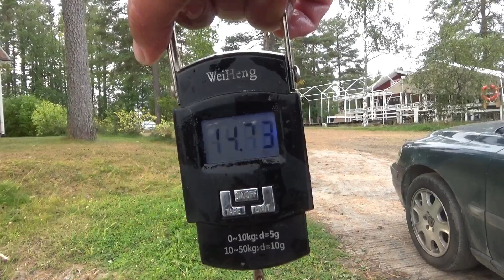Pottu kalastaa vol 93- ahvenen venepilkintä- kova syönti